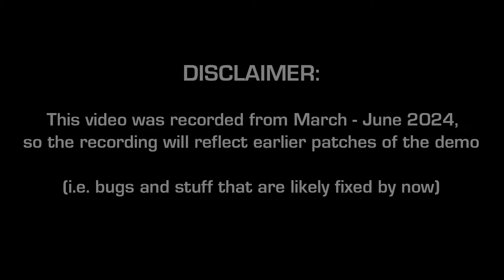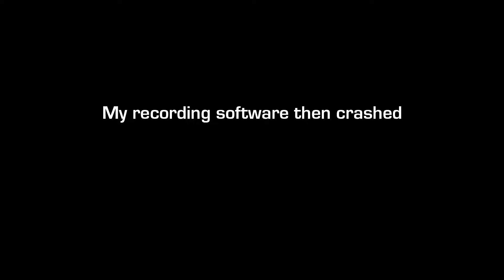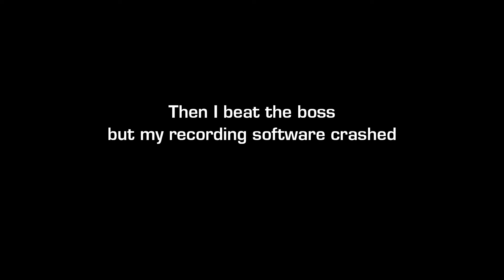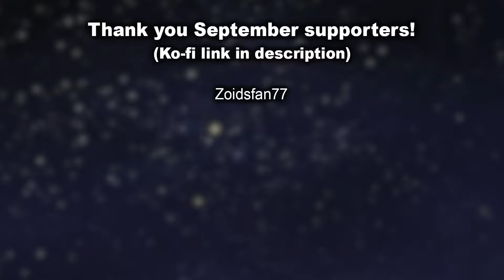ARCHIN deez THRONES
Finally this video is finished, several months after the mod was released (oh well). I mostly liked it, I will probably return to the mod when the full thing is completed officially. This video is our mostly first and raw experience with the mod, and we weren't spoiled on anything which is very rare. (severely uncommon)

timecodes:
War-Torn Village: 8:41
Cathedral of the Deep 30:59
Heide's/Phoenix Tower 51:41
Carthus 1:03:25
Eleum Loyce 1:23:10
sort of final thoughts: 2:10:05

also if the devs come across this and don't watch the whole video (which I don't blame them if they don't lol) pls add ds2 Warlock Mask and the ds3 Golden Ritual Spear into the mod but make it do phys/magic/dark split damage like a ds2 catalyst and give it Aldrich's gravelord sword as the L2 (would be cool if it could cast Lifehunt Scythe like he can as well)